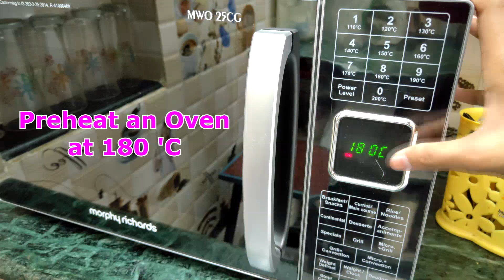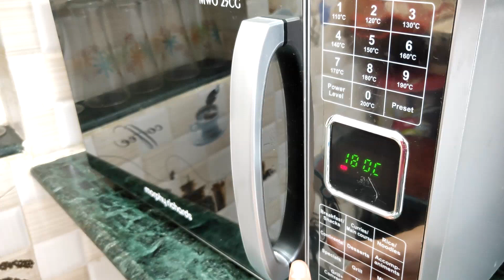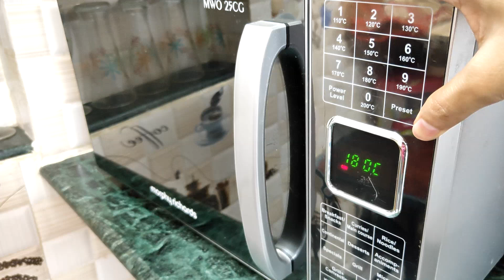Pizza Recipe in Morphy Richards Microwave Oven | Cheese Burst Pizza Recipe | Super Shivani Pizza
Pizza Recipe in Morphy Richards Microwave Oven | Cheese Burst Pizza Recipe | Super Shivani Pizza Recipe, How to make Pizza in Oven ,Pizza Recipe,super shivani,

Keya Pizza Seasoning Combo Pack of Italian Pizza Oregano (80G) and Italian Pizza Chilli (70G)

Keya Italian Pizza Oregano, 80g

Keya Italian Pizza Chilli, 70g

Habit Black Pitted Olives in Brine, 430g

HabitBlack Olives Sliced in Brine, 430g (Pack of 2)

Veeba Sauces, Chilli Oregano Sauce, 350g

Veeba Pasta Pizza Sauce 310g - Pack of 2

Ellis Harvey Cremica Pizza Pasta Sauce, 1kg

Habanero Spicy Pasta Sauce 385gm